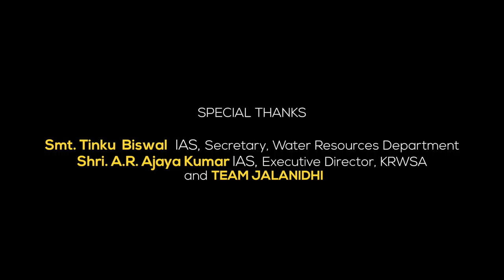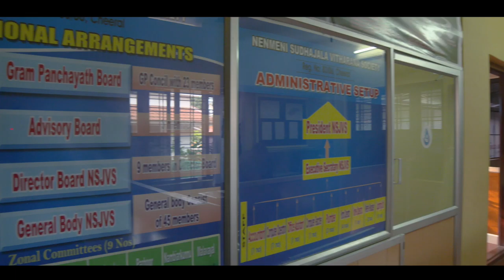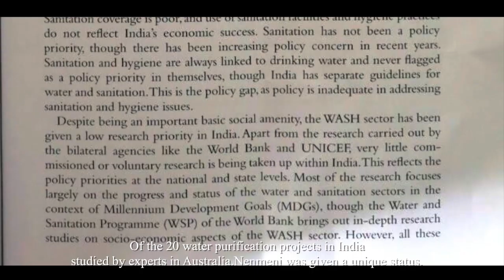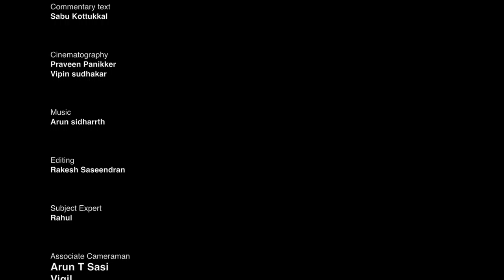KRWSA SCHEME FILM NENMENI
Jalanidhi Success Story Scheme Film Nenmeni